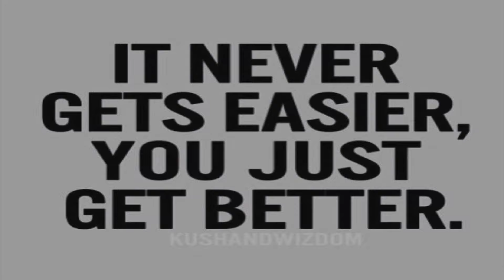Metafit at Dromiskin Fit Club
Class every Monday in The Joes Community Centre, Dromiskin, Co. Louth (€5 per class) - check out Dromiskin Fit Club on Facebook for more details!